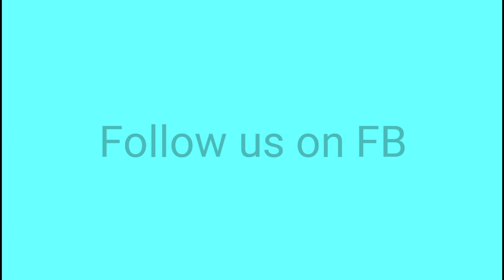The 2020 raw vids and trainings | before Pandemic and recently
We are back guys for this year

Your one Subscription will be a big help for the studies of these young Athletes.

We are group of Traceurs who survived the wrath of Super Typhoon Haiyan way back year (2013) We aim for the proliferation of the discipline of Parkour and Freerunning (Self defense) by helping people understand it's true meaning especially (youths). Help them avoid bad vices instead go into Sports. The principles and philosophy and how to properly train the discipline with safety.